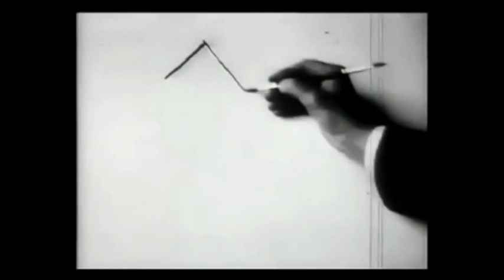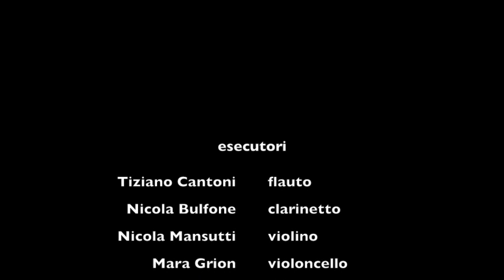Senza Titolo: Ciussi, Zigaina, Fontana, Di Iorio e molti altri a Casa Cavazzini (Udine)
di Davide Pitis.
Tiziano Cantoni flauto, Nicola Bulfone clarinetto, Nicola Mansutti violino, Mara Grion violoncello, David Giovanni Leonardi pianoforte, Anna Savanelli danzatrice.